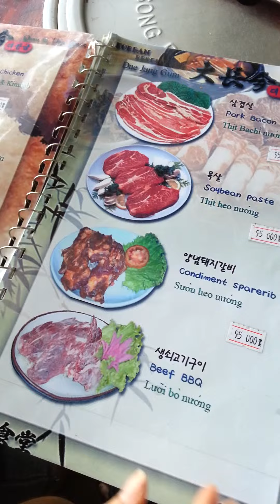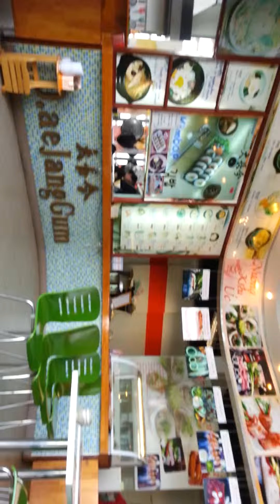Indochina Riverside Mall lunch with Hạnh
Hanh and Vic ordering various delicious foods at Indochina Riverside Mall.